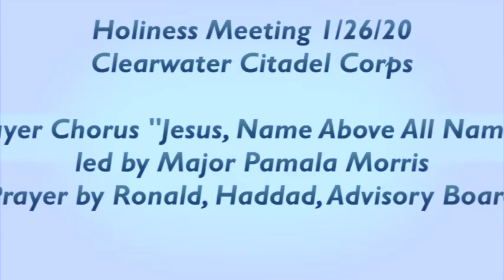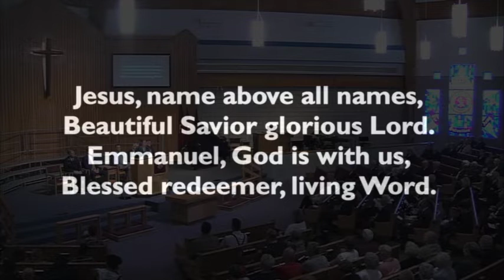Prayer Time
Major Pamala Morris leads in the singing of the prayer chorus "Jesus, Name Above All Names", and Advisory Board Member Ronald Haddad prays duringThe Salvation Army Clearwater Citadel Corps Holiness Meeting on 1/26/20